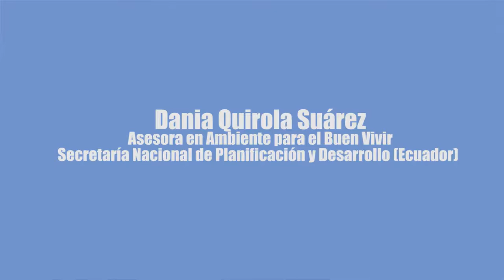Rio 2012: los Bienes Comúnes, nuestro derecho a un futuro. Dania Quirola Suarez